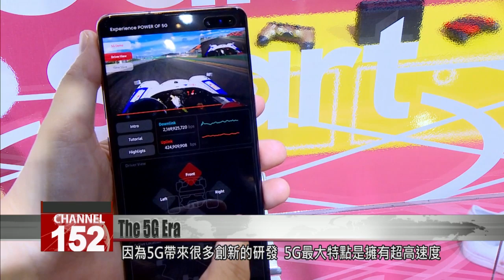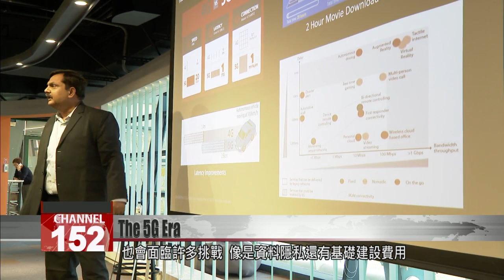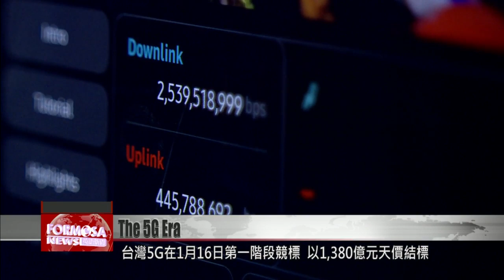Experts weigh in on the promise of the 5G era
The race for 5G, the next-generation telecommunication technology, has been aggressive, with many major players expecting to roll out the service this year. Taiwan''s auction of 5G mobile airwaves concluded on Jan. 16. The total bid amount was NT$138 billion NT. Formosa TV spoke to the experts about what companies and users can do to prepare for 5G.Self-driving cars are just one of the many potential applications of 5G. With its low latency, 5G will also enable the deployment of new technologies such as consumer robotics. It will even introduce innovations such as remote real-time gaming, allowing people in various parts of the world to use wireless internet-connected devices to play one game. Martin Chin BlackStorm ConsultingWe see that 5G will create a lot of opportunities of all kinds of industries. Especially for those traditional industries. Entertainment industry and in healthcare. Taiwan has a lot of skill sets in IOT-related, so this is a positive. Companies and countries are racing to have the largest 5G networks, because of the many revolutionary innovations. Speed is one of the most highly anticipated elements of the next-generation network. 5G is expected to be nearly 100 times faster than 4G. Duncan HuiMozilla Emerging MarketsFor 5G, we all know that 5G improves the data speed or upload speeds, reduces latency and all that. How we see 5G is more on the experiential aspect of our browsing experience. For example, Mozilla is developing something that works with IOT. You can control a device from your web browser, you can turn on lights on and off, and you can adjust the thermostat and all that. Anurag Srivastav SGM Analytics5G is going to not only going to bring speed, but will guarantee something called latency and will ensure the connectivity of so many smart devices that have been developed. Connected devices and with this kind of ecosystem, Taiwan is far ahead of anybody else.5G will enable much faster internet speeds, more responsive connections in densely populated areas and be a great enabler in the hyper-connected world, opening up opportunities to many enterprises. At the same time, it will disrupt industries from telecom to healthcare. Experts believe that with the adoption of 5G, there is a need to analyze the impact on data management and analytics practices. Many challenges, such as data privacy and infrastructure costs, are also present.  Duncan HuiMozilla Emerging MarketsBecause there are a lot of social media platforms out there right now, and a lot of social media platforms sort of take your data. And with this data and 5G technologies, the aggregation of this big data can be risky in the sense that, if there is a leak from the social media company then your information can be transferred and dispersed globally at a faster rate. So just be aware of the social media platforms that you are on and what information you share. Martin ChinBlackStorm ConsultingI think we need to form regulations for each country and apply those regulations to ensure that your 5G personal data will be used in a correct way. Anurag Srivastav SGM AnalyticsPutting up the towers, the cost of putting up towers everywhere. That''s really a big thing. Taiwan''s 5G spectrum auction concluded on Jan. 16. The total bid amount was NT$138 billion. The bids far exceeded expectations, more than tripling the National Communications Commission''s forecast of NT$44 billion. The Executive Yuan plans to use the money to fund 5G infrastructure and online events.